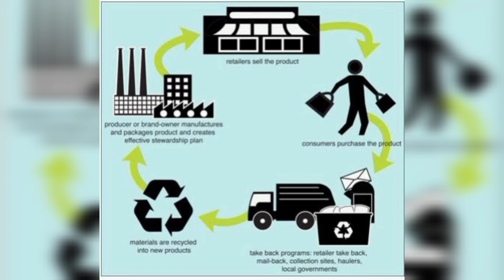ho ho bus at attari border .last spot .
to contacts us

kindly msg us
sahil khan
I'm on Instagram
sairua_iminda
as @sairua_iminda. Install the app to follow my photos and videos.